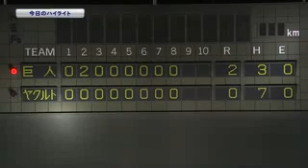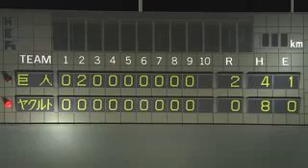2013 08 20 ヤクルト×巨人 ダイジェスト